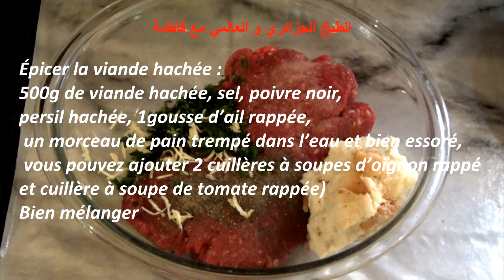بيري بطاطا و كراة لحم مفروم مع سر صغير يجعل البيري كريمية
La purée de pomme de terre /Purée crémeuse